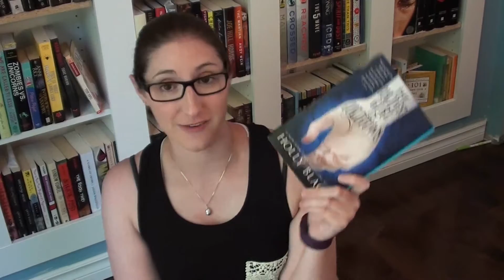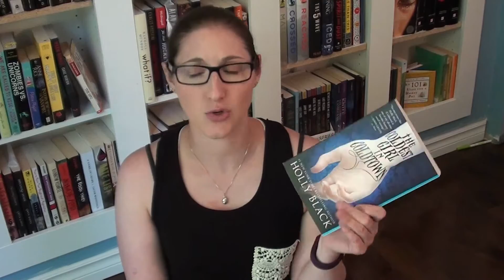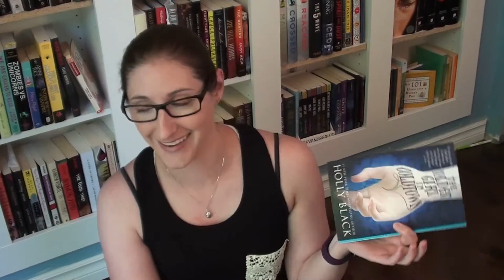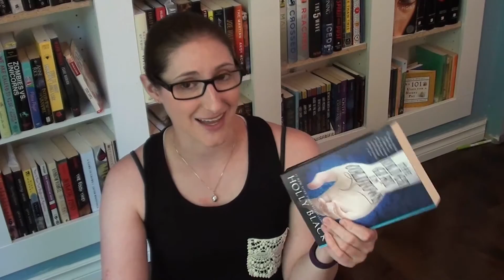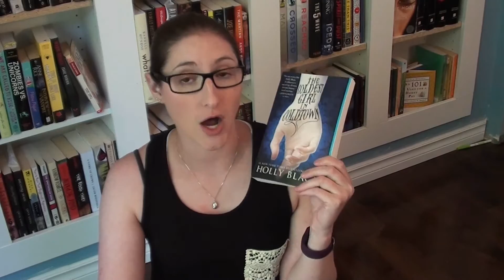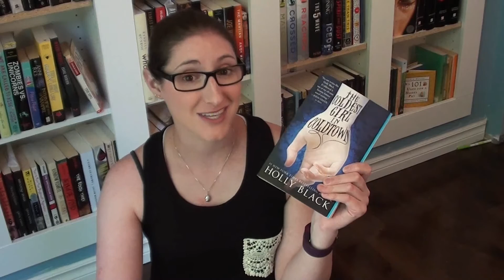Book Review: THE COLDEST GIRL IN COLDTOWN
Who wants to count how many times I say 'like' in this review?? Haha

Add my latest book, Chloe Diller, to your goodreads TBR!

Listen to the first two chapters of Chloe Diller!